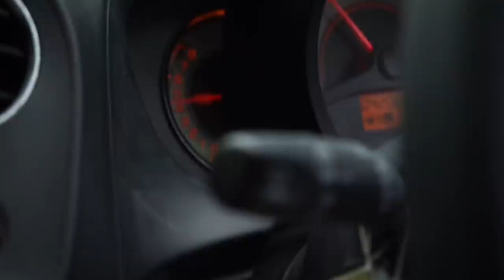DRIVING EXPERIENCE MODIFIKASI HONDA BRIO L15A TURBO 320 HP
Helllooooo earthhhh!!!
di video kali ini kami akan menunjukan BRIO TURBO 300 hp lebih yang di kirim dari jakarta ke cirebon untuk repaint dan sudah selesai, NAH KAMI PENASARAN NIH KENCENGNYA KAYA APA, PASTI KALIAN PENGEN TAU JUGA KAN KENCENGNYA GIMANA? YUK DI TONTON GUYS